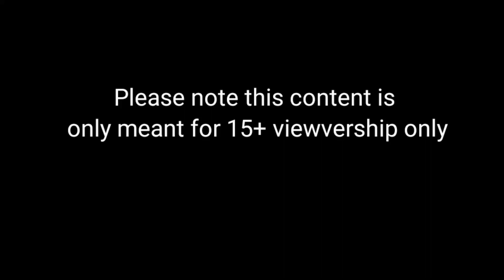Chidiya Kauwa Urdu Kahani | Laal Bhooth | Police Kauwa | Tuni Chidia Cartoon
Chidiya Kauwa Urdu Kahani | Lal Bhooth | Police Kauwa | Tuni Chidia Cartoon

about video.